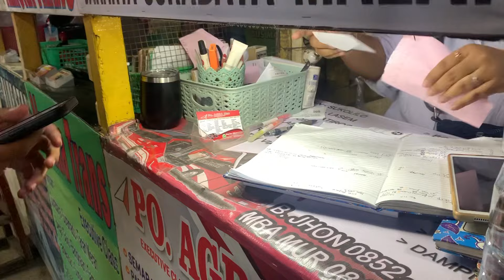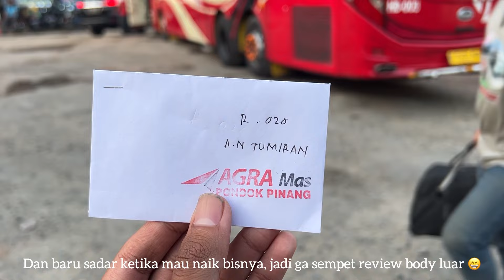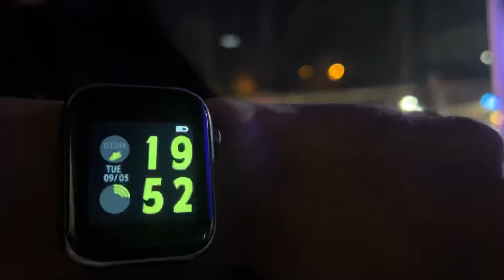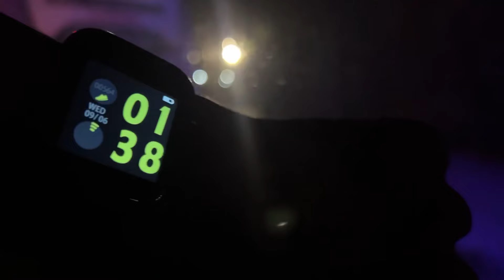NAIK SLEEPER BUS TERBARU AGRA MAS ‼️ BERANGKAT PALING MALAM COCOK JAM PULANG KANTOR 😎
Hallo gaesss…

Terimakasih kalian semua udah nonton vidioku kali ini. Pada kesempatan kali ini aku pulang ke Wonosari nih gaess, tapi lewat kota solo dan kebetulan mencoba salah satu armada terbaru dari Agra Mas jurusan Jakarta-Wonogiri. Yang sebelumnya kelas BigTop dengan konfigurasi seat 1-2 menjadi kelas Sleeper Bus, seperti apakah perjalananku kali ini… yuk simak vidionya sampai selesai yaaa….